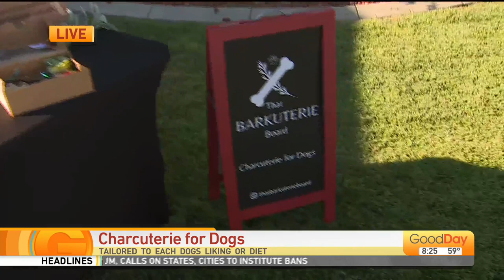Barkuterie Board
Charcuterie for Dogs made with natural and minimal ingredients tailored to each dogs liking or diet!